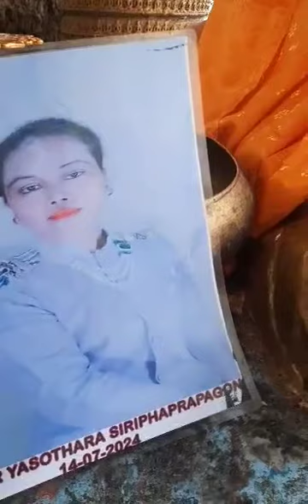ข้าวมถุปายาสถาน